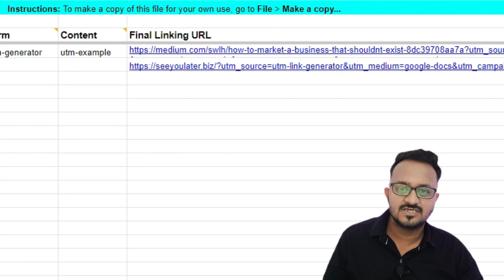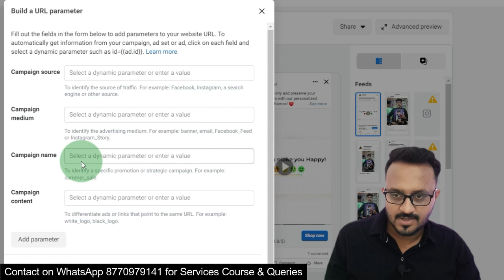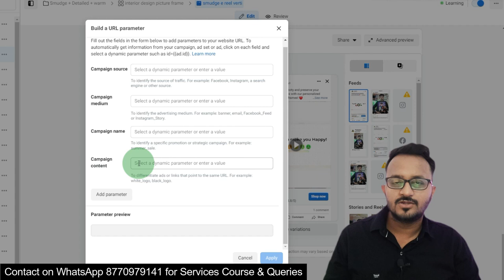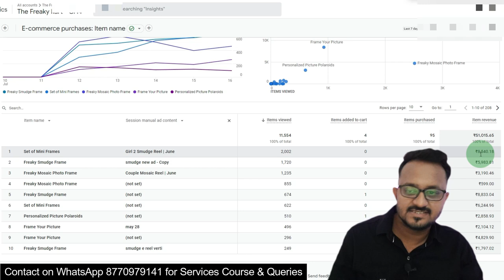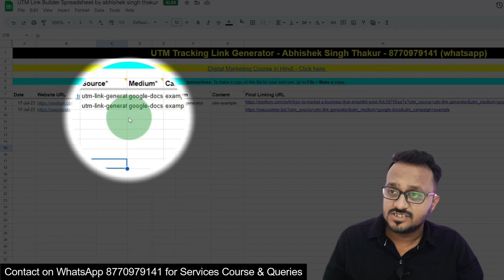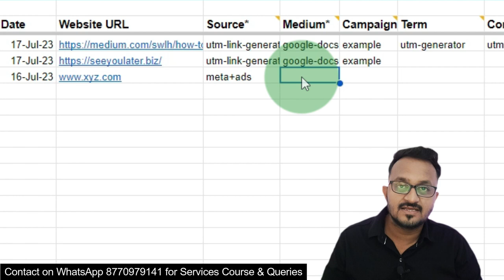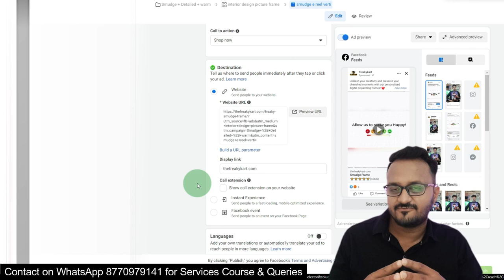How to Add UTM Parameters to Facebook Ads for Tracking in Google Analytics Explained 2023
how to add UTM parameters to your Facebook ads for easy tracking in Google Analytics. It's 2023, and tracking the performance of your ads has never been more crucial. With UTM parameters, you'll gain valuable insights into your campaign's effectiveness and make data-driven decisions.

Join me as I guide you step-by-step through the process of setting up UTM parameters in your Facebook ads. We'll start by understanding what UTM parameters are and why they are important for tracking. Then, I'll walk you through the process of creating your own UTM tags using the Campaign URL Builder tool.

Next, I'll show you how to integrate these UTM parameters into your Facebook ad campaigns, ensuring that your ads are properly tagged and ready for tracking in Google Analytics. We'll explore different ad types and discuss the best practices for UTM parameter placement to ensure accurate tracking.

Once your ads are live, we'll dive into Google Analytics and demonstrate how to set up custom reports to analyze the performance of your Facebook ad campaigns. You'll learn how to track metrics such as clicks, conversions, and revenue, and gain valuable insights into your audience's behavior.

By the end of this video, you'll have a solid understanding of UTM parameters, how to implement them in your Facebook ads, and how to leverage Google Analytics to measure the success of your campaigns. Don't miss out on this valuable knowledge that can supercharge your marketing efforts in 2023!

Get ready to become a tracking pro and make data-driven decisions that will drive your business forward!

🔥Benefits (All FREE)
1 Attend Live session on digital marketing
2 Chat with other digital marketers
2 Share your digital marketing problems
3 Get digital marketing Valuable Knowledge